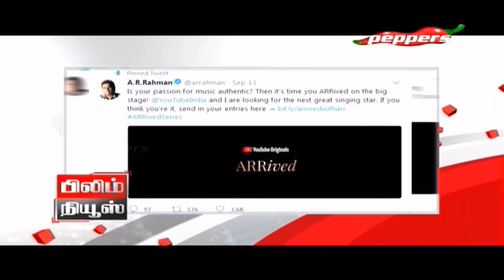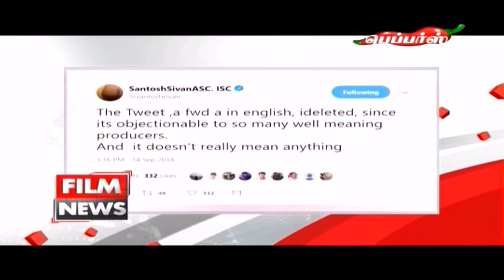Film News - Latest Cinema News | 17 September 2018